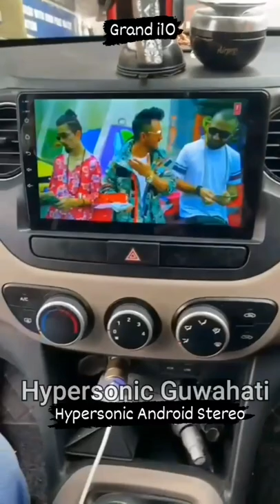Hypersonic Android Stereo Installed In Hyundai Grand i10 | Hypersonic Guwahati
Hypersonic Android Stereo Getting Installed in Hyundai Grand i10.
The configuration of Hypersonic Stereo is 2 GB RAM and 16 GB Internal Storage.
Hypersonic Stereo comes with Amoled Display, Gorilla Glass, Smooth Display With 1 Year Replacement Warranty.
Get your Car A ravishing look at Hypersonic's Exclusive Brand Store in Guwahati Assam.
Visit the Exclusive Brand Store in Guwahati, Assam.
Experience the wide range of products at Hypersonic Guwahati.
All ranges of android stereo for each and every car is avialable.
Visit once and experience the change

hypersonic android car music system
hypersonic android car stereo
grandi10
hyundai i10
i10 grand
i10 sportz
hyundai i10 sportz
hyundai
touch screen for hyundai i10 grand
touch screen music player
touch screen music player for grand i10
touch music system for grand i10
grand i10 music player
touch screen for hyundai i10
hypersonic club hypersonic guwahati android stereo  android player hypersonic in guwahati hypersonic android infotainment sysytem
hypersonic car music system
best android stereo in guwahati
grand i10
android stereo for hyundai i10
guwahati
apple carplay for car
apple carplay
apple carplay stereo
apple carplay android stereo
hypersonic apple carplay
assam
best android stereo
best stereo
hypersonic android in assam
best android stereo in meghalaya
best android stereo in manipur
android stereo in guwahati
android stereo in sivsagar
android stereo in dibrugarh
android stereo in dimapur
android Stereo in silchar
apple carpaly
dsp
hyundai i10
android stereo for i10sportz
i10 grand
android stereo for i10 grand
android stereo for hyundai i10 grand
android player for i10
music system for hyundai i10
hyundai i10 music system
i10 music system
hypersonic music system for hyundai i10